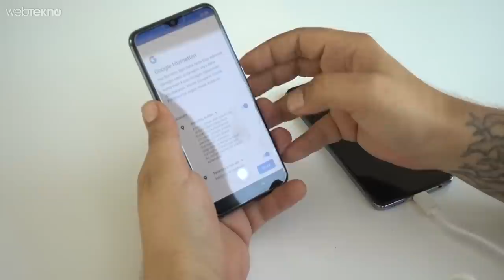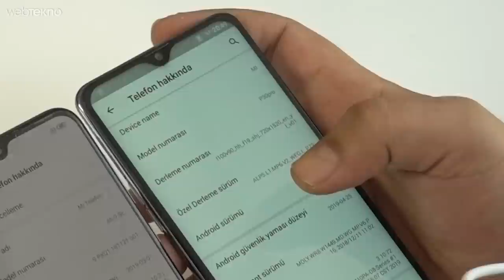Çinliler Bu Sefer Kendilerine Çaktı: Çakma Xiaomi Mi 9 SE İncelemesi (Kendinize Yapmayın Bari)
Merhaba sevgili Webtekno takipçileri! Bu videomuzda Xiaomi Mi 9 SE'nin replika modelini konu alıyoruz. Bildiğiniz gibi Çinliler bu replika bizim tabirimizle çakma telefon olayını çok seviyor. Fakat hiç kendilerine yapacaklarını düşünmemiştik :)

Keyifli izlemeler :)